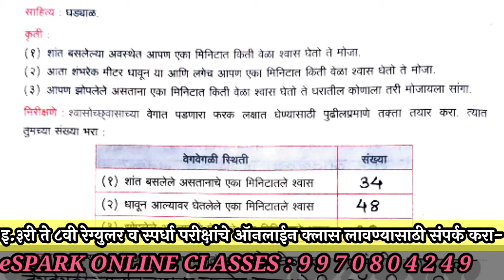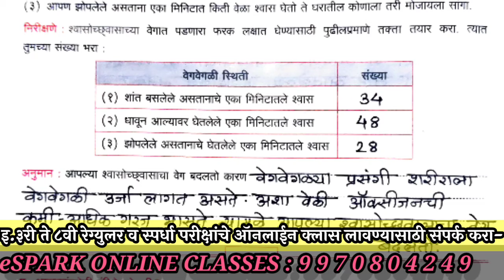विज्ञान प्रयोग 11 , इयत्ता पाचवी , श्वासोच्छवासाच्या वेगात होणारा बदल अभ्यासणे , prayog 11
नमस्कार मित्रांनो,
                   या विडिओमध्ये तुम्हाला विज्ञान प्रयोग 11 , इयत्ता पाचवी , श्वासोच्छवासाच्या वेगात होणारा बदल अभ्यासणे , prayog 11 , iyatta pachvi , shvasochavasachya vegat honara badal abhyasane , vikas prayogvahi , विकास प्रयोगवही , std 5 ,